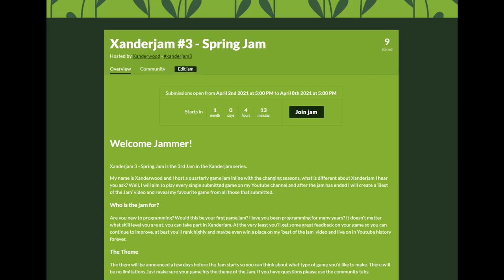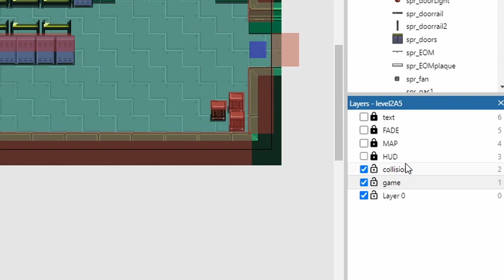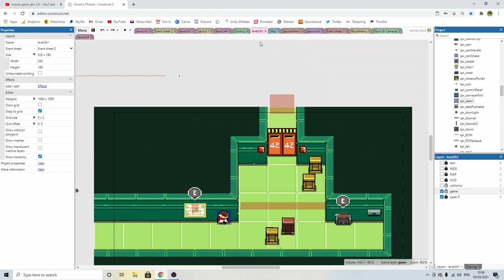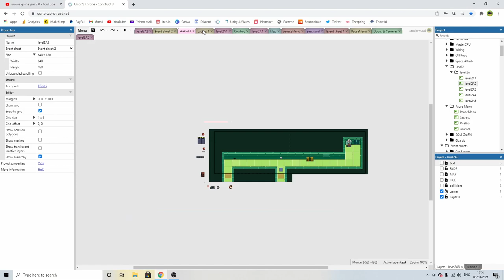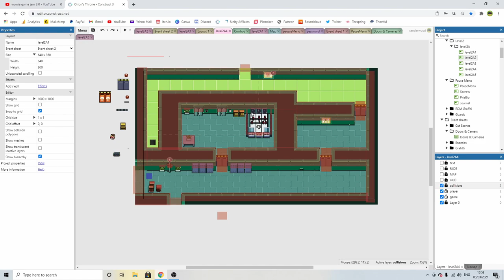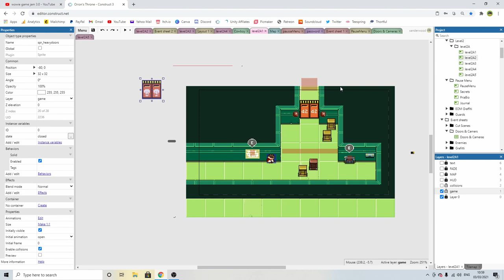Orion's Throne Devlog #17 - Barracks and Future Plans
Orion's Throne Devlog 17. In this episode I'll show you the progress I've made on the design of level 2A. I've made a start on adding in the barracks and added some additional art work and sprites to the level. I'll also be talking through my plans for the next 3 weeks, in terms of the progress I hope to make.

1. Patrons will get access to all my video the day I create them rather then wait for the content to be scheduled on my Youtube Channel. You'll also get featured in all my Youtube videos. See the tiers here:

2. Buy me a cup of coffee and I'll give you a shout out in my next video

***Game Assets & Merch***
I upload music and game assets to various stores on the web.
3. My Construct Asset Shop

***Submit Your Indie Game***
Every week I play your indie games and provide feedback. Submit your game below and I'll play it on my channel